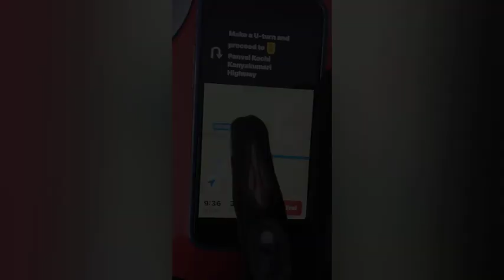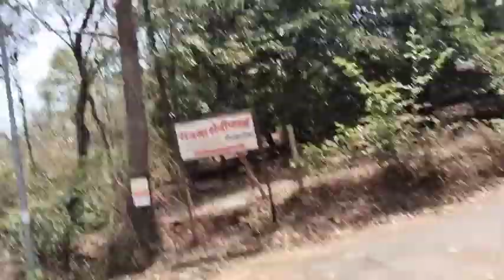1st- vlog🏍 || Kalyan to Dapoli || 💞 (official video)...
my 1st vlog Kalyan to Dapoli
for going to shimga 💓